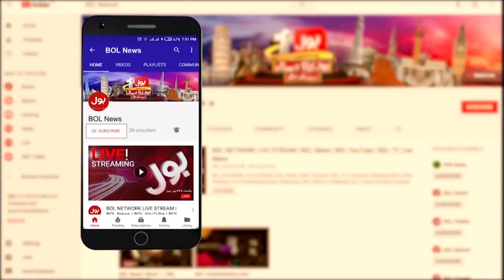Shaukat Tarin Arrest Case | Raja Aamir Abbas Inside Story | PDM Deal Exposed | Sami Ibrahim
Shaukat Tarin Arrest Case | Raja Aamir Abbas Inside Story | PDM Deal Exposed | Sami Ibrahim | Breaking News